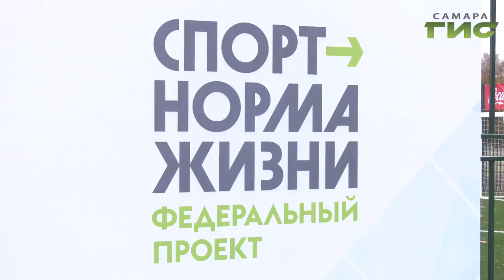Около стадиона "Самара Арена" открылся инклюзивный игровой парк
Дети, чье здоровье ограничивает их возможности, теперь смогут заниматься спортом наравне со всеми остальными.  Около стадиона Самара - арена открылся инклюзивный игровой парк. Строительство велось в рамках государственно-частного партнерства и реализации федерального проекта "Спорт - норма жизни". Вместе с почетными гостями красную ленточку перерезал Сергей Кизоркин.